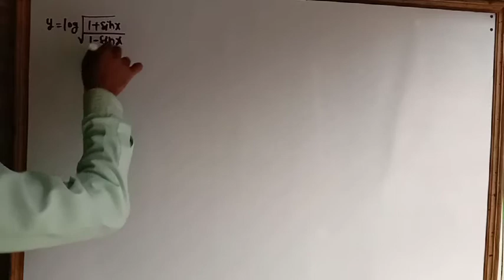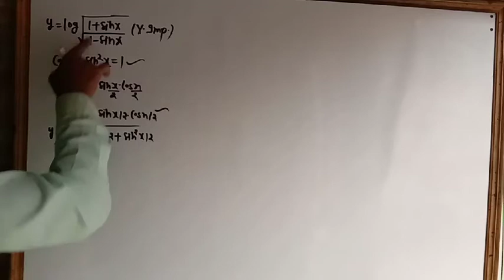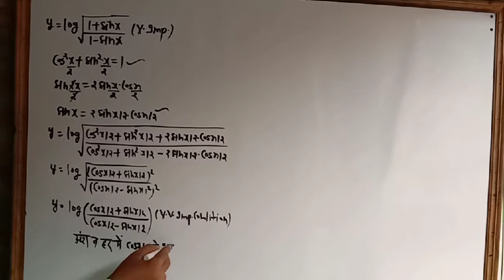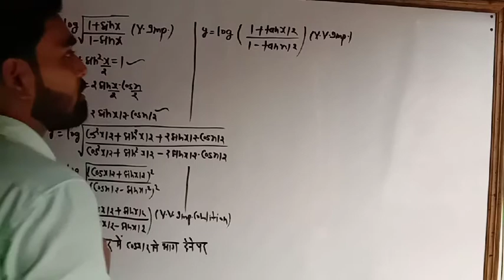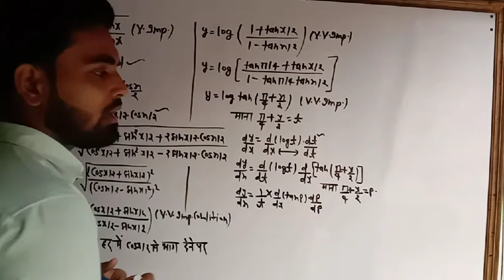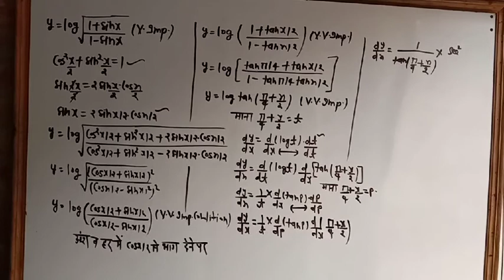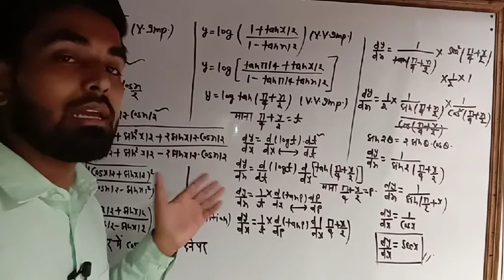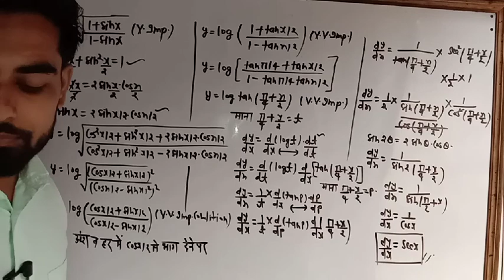Class -12, mathematics, differentiation by replacement, most important, avkalan, up board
कक्षा -12, गणित, प्रतिस्थापन द्वारा अवकलन, निहित फलनो का अवकलन, अवकलन, महत्वपूर्ण प्रश्न।